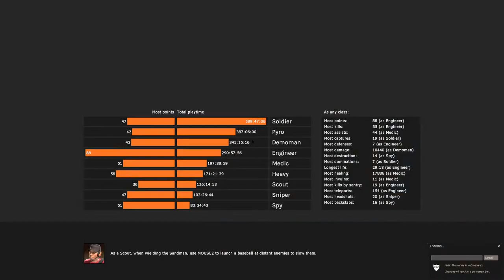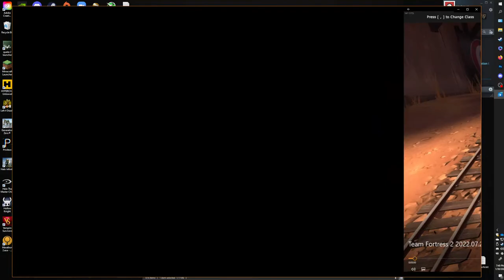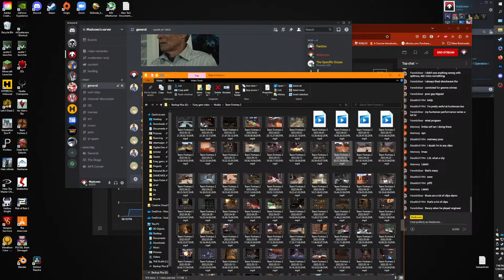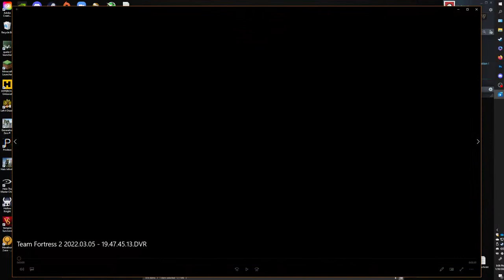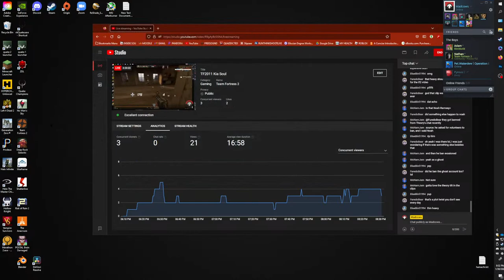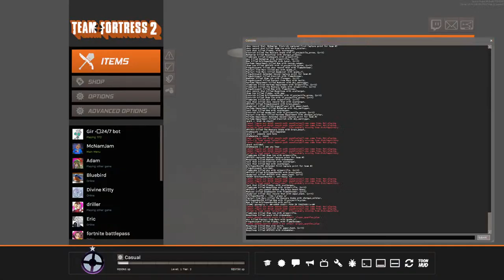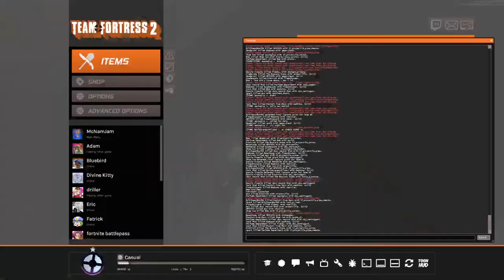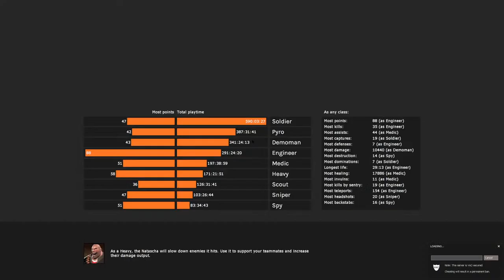TF2011 Kia Soul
The Kia Soul is a subcompact crossover SUV manufactured and marketed worldwide by Kia,[1] currently in its third generation.

Designed at Kia's design center in California, the Soul debuted at the 2008 Paris Motor Show and is manufactured in South Korea. Since 2014, Kia has marketed an electric variant as the Soul EV.

The Soul concept was styled by Mike Torpey in early 2005. As a new member of Kia's Design Team in Irvine, California, Torpey was sent to Kia Korea to brainstorm a new vehicle. After seeing a television documentary on wild boars and learning of their importance in Korean culture, Torpey sketched a caricature of a boar wearing a backpack. The New York Times reported "the boar's attitude of strength and capability was the image [Torpey] wanted for a new model aimed at hip urban youths."[4]

According to the Automotive News, the Soul had been criticized for a "plasticky" interior and a harsh ride.[5] Both the ride quality and interior were upgraded during the first year of production.

The interior features two front bucket seats and a rear flat-folding bench seat that can adjust to prioritize passenger or cargo volume.[6]

The first generation was marketed with a six-speaker stereo system that includes a CD player, a USB port for iPod connection, and Sirius Satellite Radio. Additional features available for upgrade included additional speakers, steering-wheel-mounted audio controls and Bluetooth for hands-free connectivity.[7]

Options included themed special editions as well as 18-inch alloy wheels, cruise control, leather-wrapped steering wheel, racing stripes, "dragon" and "houndstooth" graphics, and LED turn indicators.[7]

For 2011, the Kia Soul was updated with more conventional pull-out door handles, standard metallic interior trim, redesigned instrument cluster, leather shift boot, and switchblade style fold-in integrated key and remote, with an optional Smart Key available in the Exclaim ("!") trim.

For model year 2012, the Soul received revised exterior and interior styling and new powertrains. In North America the updated 1.6 liter engine, featuring direct injection, makes 138 hp/123 lb-ft; the 2.0 liter engine makes 164 hp/148 lb-ft of torque. The 1.6 now delivers 25–26 mpg in the city and 30–31 on the highway. The 2.0 returns 23–24 in the city and 28–29 on the highway.[8] New features included navigation, UVO infotainment, leather and heated seats and automatic climate control.[9]

As part of the 2012 upgrades, European models were fitted with new 1.6-liter GDI gasoline or 1.6 CRDi diesel engines, both of which can be specified with an automatic gearbox or a new six-speed manual gearbox, replacing the five-speed unit in the old version. As a result, the gasoline offers a 14 bhp uplift in power compared to its predecessor, while returning improved fuel economy. The modified 1.6 CRDi diesel returns 57.6 mpg and has cut its CO2 emissions from 138  g/km to 129g/km – particularly important for the European market where taxation is based on carbon emissions.[10]

The 2013 North American Kia Soul received upgrades including 3 new colors, a bulged hood, revised grille with black chrome accents, LED red tail lights, LED amber front turn signals under the headlights and white LED running lights under the front turn signals. The exterior Kia badges became now smooth instead of raised lettering. Inside, audio controls were relocated to the steering wheel and Bluetooth became standard across the range. Upper trims included power folding heated mirrors with turn signal repeaters. The center display for sound system was previously red LED and was revised to include a full color range. The Kia Soul will be a mini SUV after 2013 in its second generation which the Kia Track'ster will succeed the first generation Kia Soul.

The North American version of the Soul was initially available in 2010 and 2011 with one of two inline four-cylinder gasoline engines. The base model is powered by a 1.6-liter unit producing 122 bhp (91 kW) and mated exclusively with a five-speed manual transmission.[15] Higher trims feature a 2.0-liter unit producing 142 bhp (106 kW) connected to a standard five-speed manual transmission with a four-speed automatic available as a stand-alone option.[16] A 1.6-liter diesel engine producing 126 bhp (94 kW) and 260 N⋅m (192 lb⋅ft) torque is offered in European models instead of the 2.0-liter gas, mated to a five-speed manual gearbox.

For the 2012 model, the Soul received two new transmissions and a new engine: 6-speed manual and 6-speed automatic transmissions replaced the old choices, and the new 2.0-liter Nu engine replacing the old Beta engine; the 1.6-liter Gamma engine remained as the base model choice. The Gamma 1.6 gets a new dual variable valve timing (128 HP), and in some countries, gets a direct injection fuel system.[17]